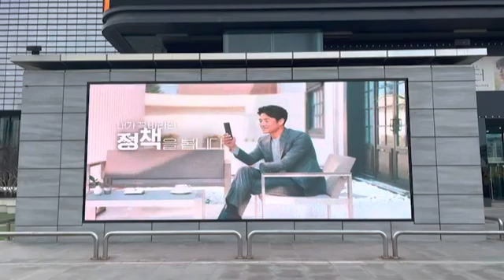[공공컨텐츠] 대통령 선거 참여(서울시)